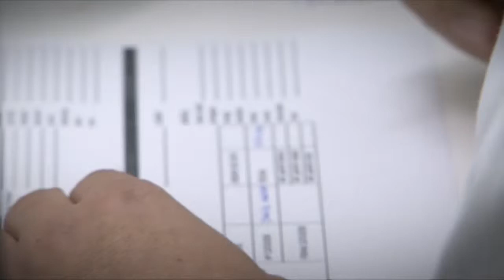Proyecto RITECA II: Elaboración del perfil sensorial de vinos monovarietales.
ELABORACIÓN DEL PERFIL SENSORIAL DE VINOS MONOVARIETALES ELABORADOS EN LAS REGIONES DE EXTREMADURA, CENTRO Y ALENTEJO
El objetivo de este trabajo es hallar los descriptores visuales, aromáticos y gustativos, que permitan establecer el perfil sensorial de vinos monovarietales elaborados a partir de variedades blancas y tintas cultivadas en Extremadura y Alentejo, mediante técnicas de análisis sensorial descriptivo cuantitativo, así como evaluar si es posible la diferenciación de éstos en función del cultivar y la zona, con el que han sido elaborados. Se aplicarán técnicas de análisis estadístico multivariante. Se pretende un mayor y más profundo conocimiento de nuestros vinos a través del conocimiento de las características sensoriales. Para ello, las descripciones sensoriales constituyen una herramienta fundamental para caracterizar los vinos. Obteniéndose así perfiles sensoriales definidos, rigurosos y extrapolables al sector comercial con vistas a su proyección internacional. En definitiva, observar cómo los diferentes factores edafológicos, climáticos, técnicas de elaboración, etc. inciden en sus características sensoriales, es de máximo interés para conseguir situar objetivamente productos en el mercado.
El Proyecto RITECA, Red de Investigación Transfronteriza de Extremadura, Centro y Alentejo, está cofinanciado por el Fondo Europeo de Desarrollo Regional (FEDER) a través del Programa Operativo de Cooperación Transfronteriza España-Portugal (POCTEP) 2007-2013.

Este vídeo dispone de subtítulos en portugués e inglés.

ELABORAÇÃO DO PERFIL SENSORIAL DE VINHOS MONOVARIETAIS ELABORADOS NAS REGIÕES DA EXTREMADURA, CENTRO E ALENTEJO
O objetivo deste trabalho é encontrar os descritores visuais, aromáticos e gustativos que permitam estabelecer o perfil sensorial dos vinhos monovarietais elaborados a partir de variedades brancas e tintas cultivadas na Extremadura e no Alentejo, através de técnicas de análise sensorial descritivo quantitativo, bem como avaliar se é possível a diferenciação destes em função do cultivo e da zona com que foram elaborados. Serão aplicadas técnicas de análise estatística multivariada. Pretende-se um conhecimento maior e mais aprofundado dos vinhos das regiões implicadas, através da conhecimento das caraterísticas sensoriais dos mesmos. Para tal efeito, as descrições sensoriais constituem uma ferramenta fundamental para caracterizar os vinhos. Observar como os diferentes fatores edafológicos, climáticos, as técnicas de elaboração, etc., incidem nas suas caraterísticas sensoriais, é de máximo interesse para conseguir situar objetivamente os produtos no mercado, obtendo-se assim perfis sensoriais definidos, rigorosos e extrapoláveis ao setor comercial com vista à sua projeção internacional.
O Projeto RITECA, Rede de Investigação Transfronteiriça de Extremadura, Centro e Alentejo, está co-financiado pelo Fundo Europeu de Desenvolvimento Regional (FEDER), através do Programa Operacional de Cooperação Transfronteiriça Espanha-Portugal (POCTEP) 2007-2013.

DEVELOPMENT OF THE SENSORY PROFILE OF SINGLE VARIETAL WINES PRODUCED IN THE REGIONS OF EXTREMADURA, CENTRO AND ALENTEJO
The objective of this work is to discover the visual, aromatic and taste descriptors so that the sensory profile of single varietal wines made from white and red grape varieties grown in Extremadura and Alentejo can be established, using quantitative descriptive sensorial analysis techniques. The study will also assess whether it is possible to differentiate between them according to their cultivar and the area in which have been produced. It will be applicated multivariate statistical analysis tecniques. It is aimed to gain a greater and deeper knowledge of the wines of the regions involved through the knowledge of their sensory characteristics. Sensory descriptions are an essential tool in characterizing wines. Observing how different soil and climate factors, production techniques, etc. affect their sensory characteristics is of great interest in order to be able to objectively position products on the market. In this way sensory profiles are obtained that are clearly defined, rigorous and can be extrapolated to the commercial sector with a view to international marketing.
The RITECA Project, Cross-border Research Network of Extremadura, Centro and Alentejo, is financed jointly by the European Regional Development Fund (ERDF), through the Operational Program of Cross-border Cooperation Spain -- Portugal (POCTEP) 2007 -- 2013.